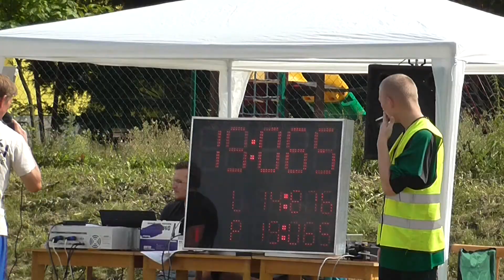Karpentná muži v Horních Domaslavicích